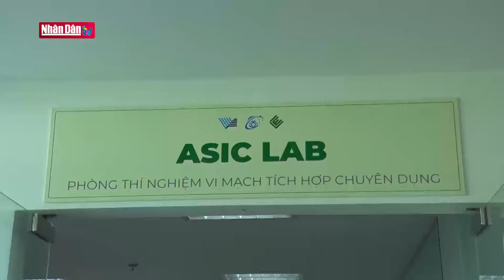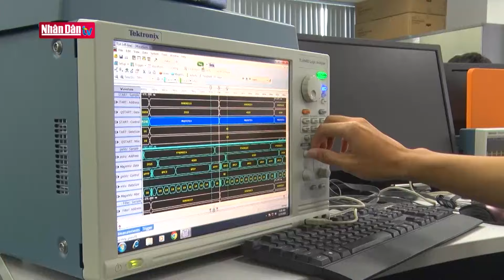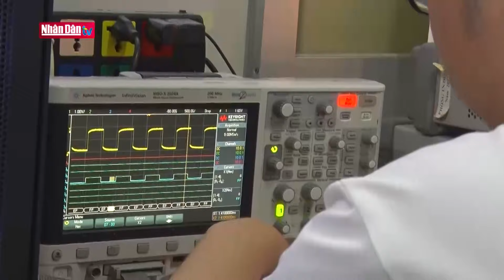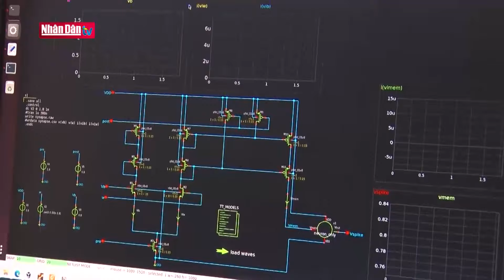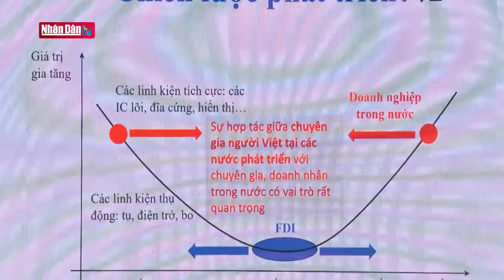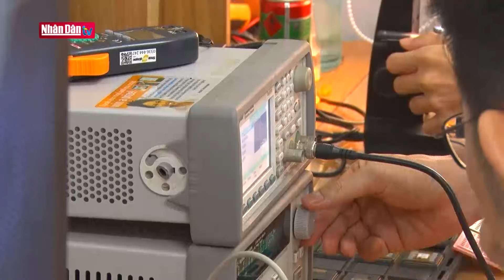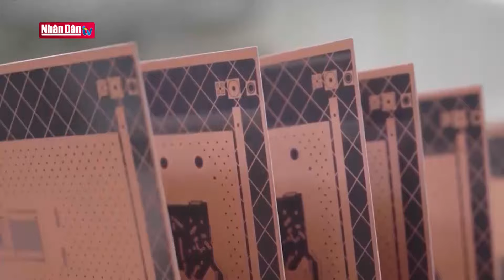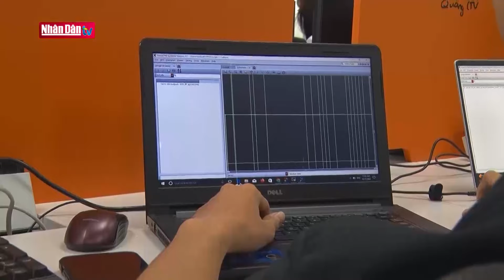Đào tạo nguồn nhân lực chất lượng cao cho ngành vi mạch | Nhịp sống miền Đông